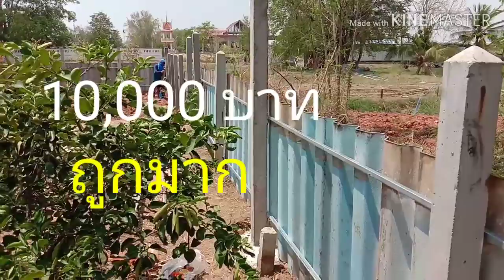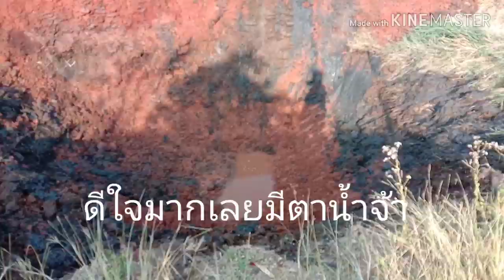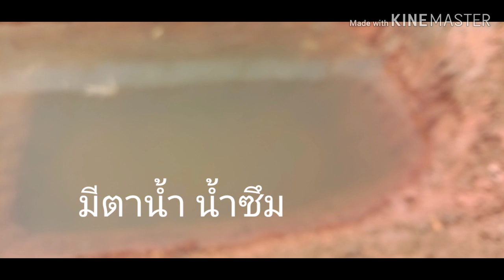ทำรั้วบ้านแบบประหยัด มีงบน้อย สวยมีความแข็งแรงทน ใช้วัสดุกระเบื้องมุงหลังคาของเก่า ทองปาน ปลูกผัก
สวัสดีค่ะ คนที่อยากจะทำรั้วบ้าน แต่ มีงบน้อยทำเองก็ได้ ใช้วัสดุที่เราหาได้ง่ายๆเป็นกระเบื้องมุงหลังคา กระเบื้องเก่าไปหาซื้อได้ มาทำรั้วบ้านมี ความแข็งแรงและทน ประหยัดเวลาและเงิน ด้วยนะคะ
🌿 ถ้าเห็นว่า คลิปนี้มีประโยชน์อย่าลืม กดไลค์ กดแชร์ กด Subscribe ด้วยนะคะ สวัสดีค่ะ👍🥦